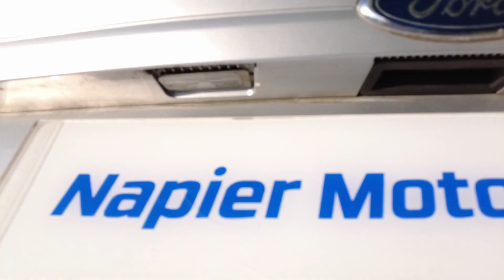2016 Ford Fiesta 1.25 82 Zetec 5dr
Ford Fiesta Additional Information
Napier Motor Company are delighted to offer a 2016 (16) Ford Fiesta 1.25 82 Zetec 5dr in Moondust Silver Metallic with service history and just been serviced and ready to drive away.

 Free 6 month RAC Warranty + Breakdown Cover. Free Delivery Service is available up to 100 miles. Finance Available Subject to Terms & Conditions. We are a family run business situated in Horsham, West Sussex 20 minutes from Gatwick Airport and only a few minutes from Horsham Train Station.

On offer is a wide range of quality used vehicles at affordable prices with no hidded admin fees.